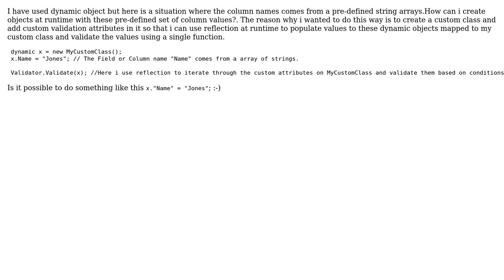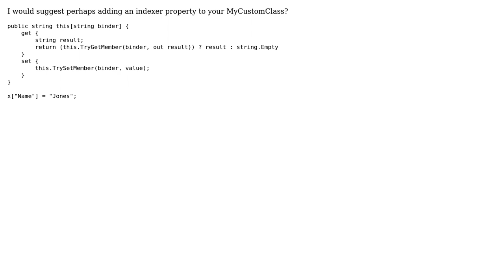Dynamic Object C# 4.0 , Creating columns at runtime from Pre-defined values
With thanks & praise to God, and with thanks to the many people who have made this project possible! | Content (except music & images) licensed under CC BY-SA | Music | Images & others | With thanks to user Princeton user Mark H and the Stack Exchange Network Trademarks are property of their respective owners. You are responsible for your own actions.